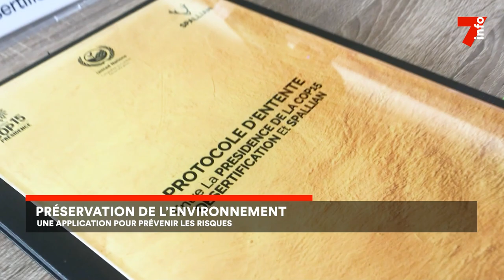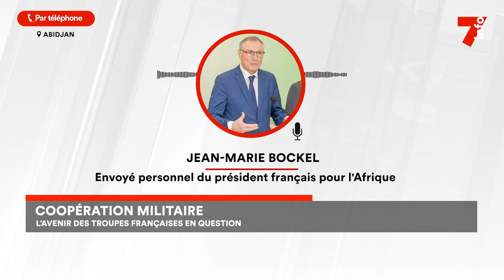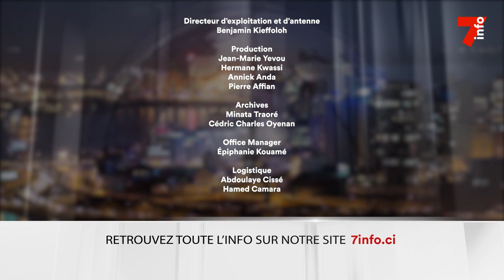Le 7 minutes du 23 février 2024 (édition du 12H)